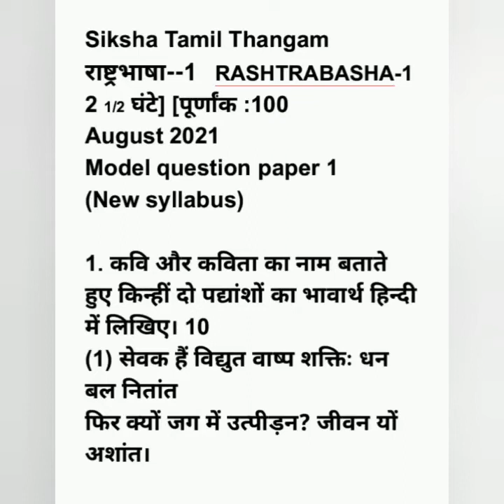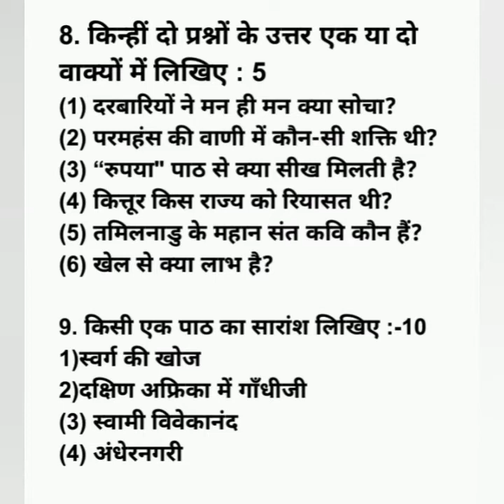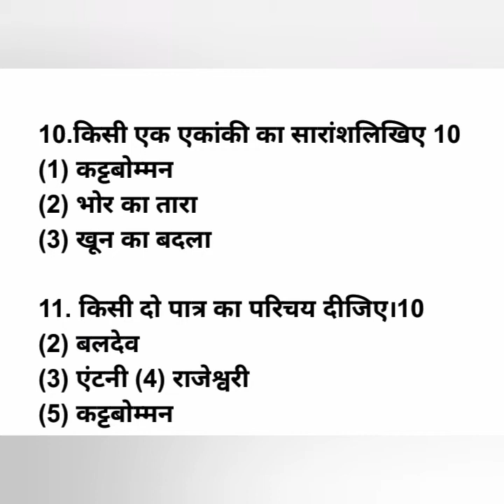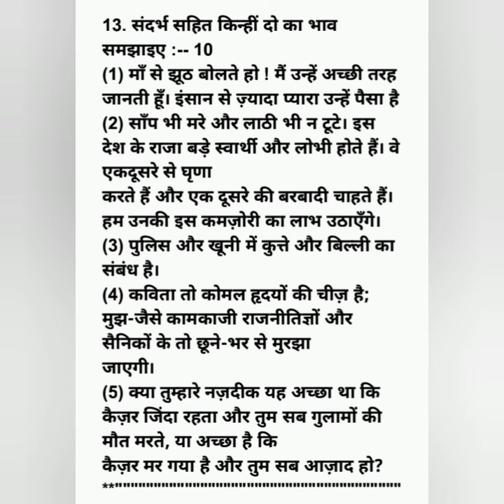RASHTRABASHA-1August 2021 Model question paper 1(New syllabus)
राष्ट्रभाषा--1   RASHTRABASHA-1
August 2021 Model question 1
(New syllabus)